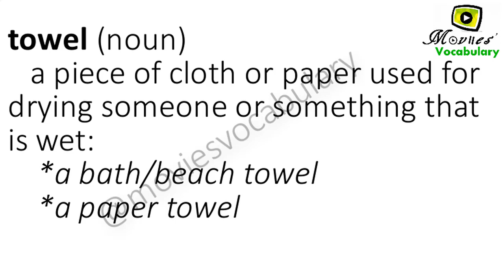Murder (verb) & Towel (noun) - Learn Vocabulary with MOVIES!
Movies' Vocabulary: "The best way to learn vocabulary!"
What do these words mean in your language?  ⬇ Look at this comment ⬇
murder (verb) =
Turkish:   cinayet işlemek, öldürmek
Portuguese:  assassinar
Arabic:  يَقْتُل
Spanish:  asesinar
Indonesian:  membunuh
Russian:  убивать
French:   assassiner
Polish:   zamordować
Hindi:  मारना , हत्या करना
Italian:   assassinare
Japanese:  （人）を殺す
Korean:   살인하다
Vietnamese:  giết
Thai:  ฆ่า  ,  ฆ่าฟัน
German:  ermorden
Malay:   membunuh
Persian:  کشتن
Punjabi:  ਮਾਰੋ , ਕਤਲ
Chinese (Simplified): 谋杀，杀害
Chinese (Traditional): 謀殺，殺害

towel (noun) =
Turkish:   havlu
Portuguese:  toalha
Arabic:  فوطة / مِنْشَفة
Spanish:  toalla
Indonesian:  handuk
Russian:  полотенце
French:   serviette; torchon
Polish:   ręcznik
Hindi:  तौलिया
Italian:   asciugamano
Japanese:  タオル, 手ぬぐい
Korean:   수건
Vietnamese:  khăn tắm
Thai:  ผ้าขนหนู
German:  das Handtuch
Malay:   tuala
Persian:  حوله
Punjabi:  ਤੌਲੀਆ
Chinese (Simplified): 毛巾；纸巾
Chinese (Traditional): 毛巾；紙巾